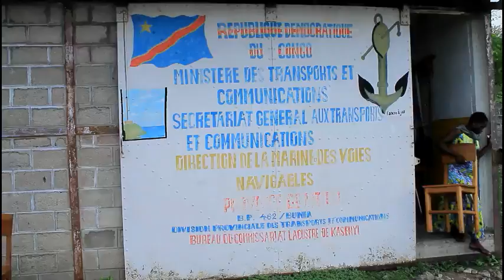Lac Albert après débordement des eaux à 2019 plusieurs maisons sont sous les eaux